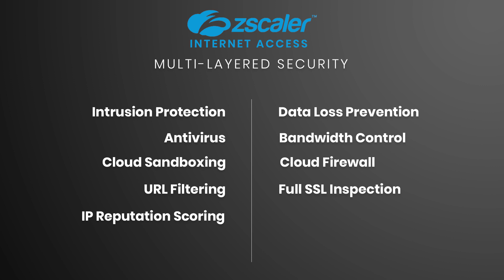5 Reasons You Should Choose Zscaler Internet Access | Info Exchange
Antivirus & URL Filtering Aren't Enough for Your Corporate Network! What If You Could Have Cloud-Scale Security That Follows Your Users Wherever They Go?